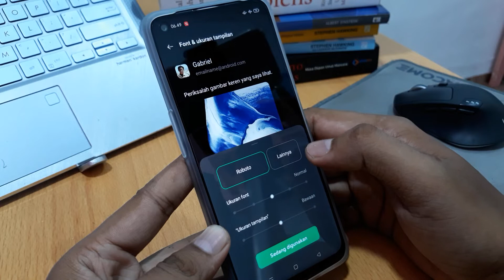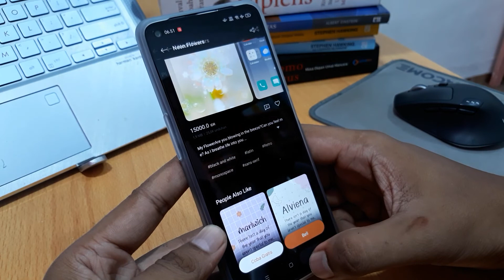Cara Menggubah Font Oppo A16k